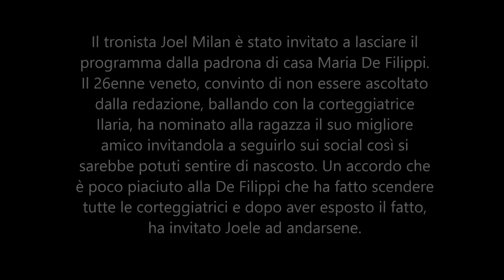U&D , Maria De Filippi caccia Joele